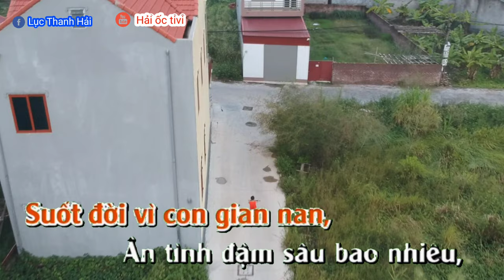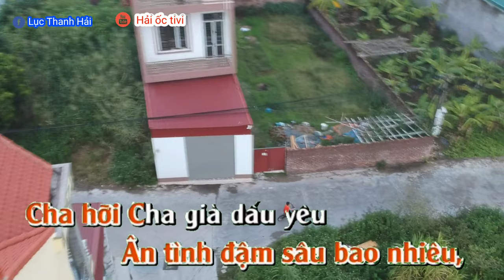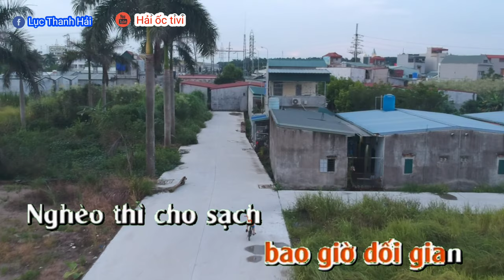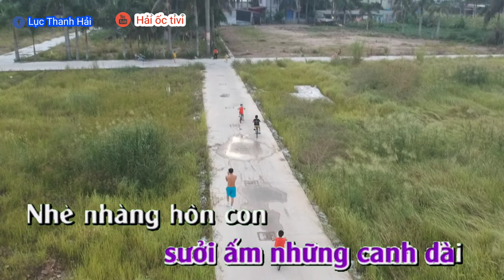TÌNH CHA KARAOKE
Ca khúc karaoke tình cha
Tình Cha ấm áp như vầng Thái Dương
Ngọt ngào như giòng nước tuôn đầu nguồn
Suốt đời vì con gian nan,
Ân tình đậm sâu bao nhiêu,
Cha hỡi
Cha già dấu yêu

Và con nhớ mãi những ngày tháng qua
Kỷ niệm năm nào khó phai trong lòng
Nhớ hoài tuổi thơ bên Cha, gian khổ ngày đêm chăm lo
Mong muốn con được lớn khôn
Còn nhớ những ngày ấy, những đêm trường giá lạnh
Và Cha nằm ôm con sưởi ấm những canh dài
Nhè nhẹ hôn con và Cha khẽ nói:
"Này con yêu ơi, Con hãy nhớ, hãy nhớ lời Cha sống cho nên người
và con hãy chớ bao giờ dối gian
Nghèo thì cho sạch rách sao cho thơm! "
Những lời của Cha năm xưa
Con nguyện ghi sâu trong tim
Cha hỡi